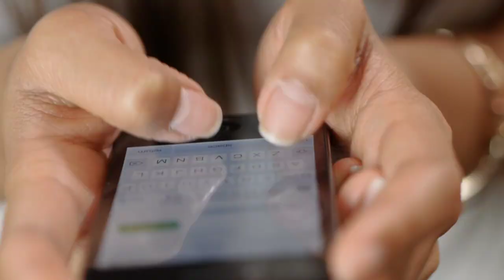Salary of Service Desk Profile in All Multinational Companies | HCL Wipro TCS Capgemini, TATA & Dell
Hi Friends .
Maine is video me btaya h ki service desk profile job me kitni salary milti h aapko all over multinational company me full detail me discuss me kiya h i hope aapko video acha lage thanks.

Thanks.